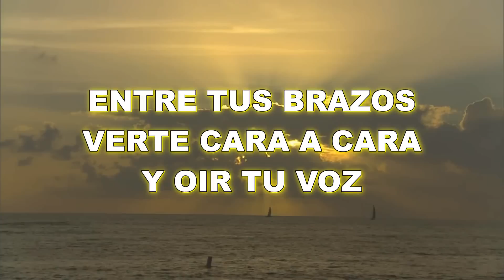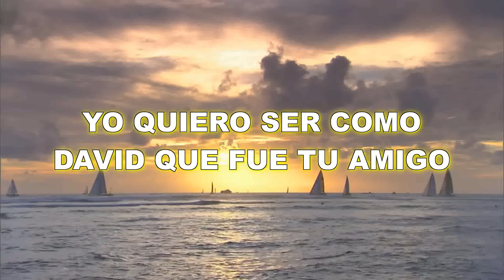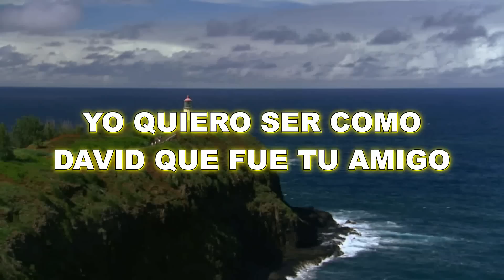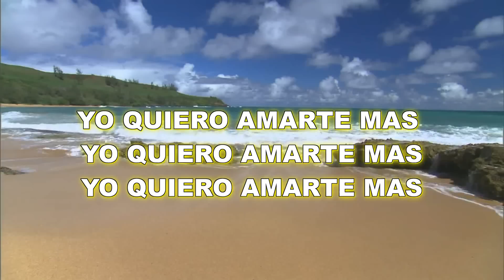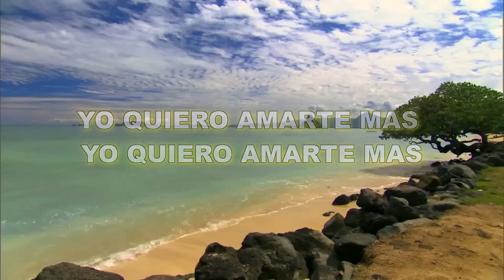Yo quiero amarte mas Pablo Olivarez pista karaoke